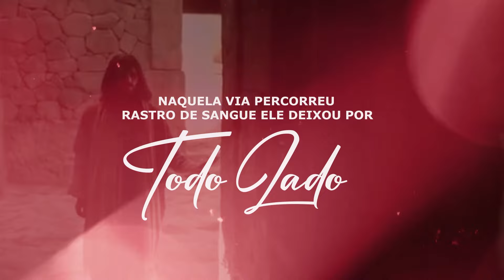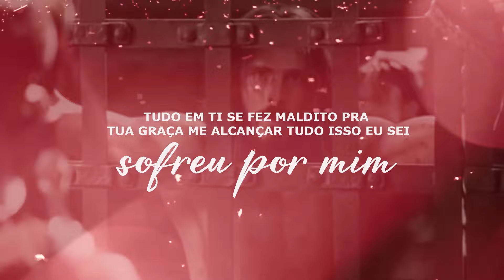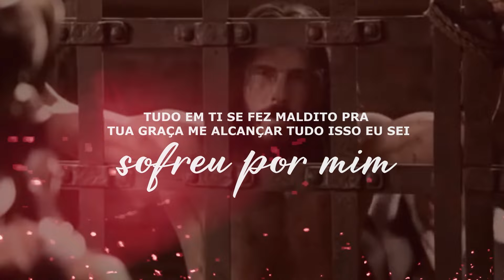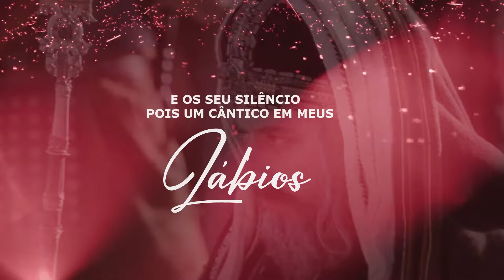Pedro Henrique | A Cruz Era Pra Mim [Playback com Letra]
Playback com Letra da canção "A Cruz Era Pra Mim" do Pedro Henrique que faz parte do projeto "Todah 10 Anos em Israel" lançado pela Todah Music em novembro/2022.
▷ ESCUTE PEDRO HENRIQUE NAS PLATAFORMAS DIGITAIS
▷ FICHA TÉCNICA
► Cantor:  Pedro Henrique
► Canção: A Cruz Era Pra Mim
► Composição: Maikisson Silva
► Produção Musical: Tiago Oliveira
► Direção de Vídeo: Caio Fernandes e Amaral Alves
► Finalização e Edição de Vídeo: Caio Fernandes
► Fotos: Osmar Goulart
► Projeto Gráfico: Fábio Rickman
► Gerente de Produção: Beto Rocha
► Supervisora de Produção: Bia Caprini
► Produção Geral: TodahProd
► Direção Geral: Alessandro Porfírio
► Direção Executiva: Todah Music
▷ LETRA
► A Cruz Era Pra Mim

Naquela via percorreu, rastro de sangue ele deixou por todo lado
No mesmo instante em que morreu, eu estava sendo por amor ressuscitado
A sua dor me trouxe alívio, sua angústia trouxe paz
Sua ferida trouxe cura, seu desfazer me refaz
Tudo em ti se fez maldito, para tua graça me alcançar
Tudo isso eu sei sofreu por mim

A cruz era para mim, o prego era para mim
A lança que cravaram em seu corpo era para mim
Seu desamparo foi calor para o meu abraço
Seus pés pregados desataram os meus passos
E os seu silêncio , pois um cântico em meus lábios
Jesus, jesus

E os seu silêncio, pois um cântico